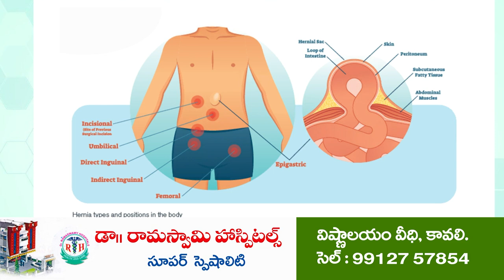మ‌ర్రిపాడు వ‌ద్ద బైక్‌ను ఢీకొన్న కారుఒక‌రికి గాయాలు - వైద్య‌శాల‌కు త‌ర‌లింపు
మ‌ర్రిపాడు వ‌ద్ద బైక్‌ను ఢీకొన్న కారు
ఒక‌రికి గాయాలు - వైద్య‌శాల‌కు త‌ర‌లింపు